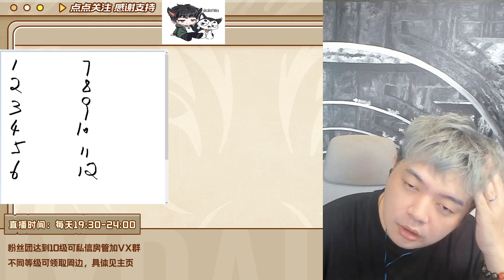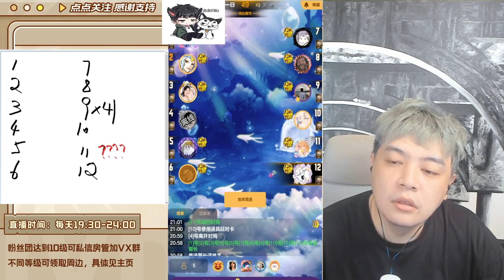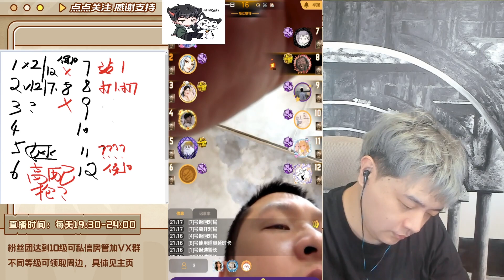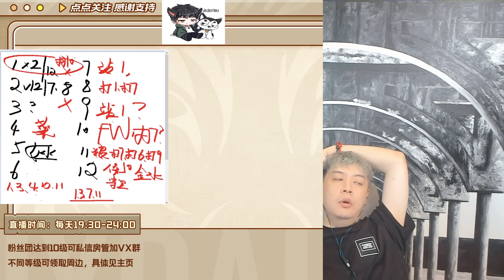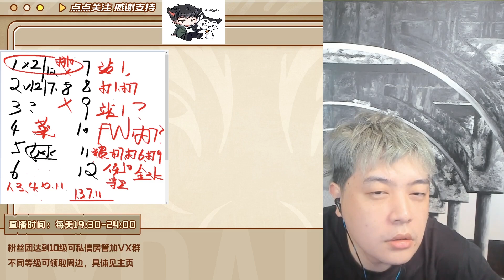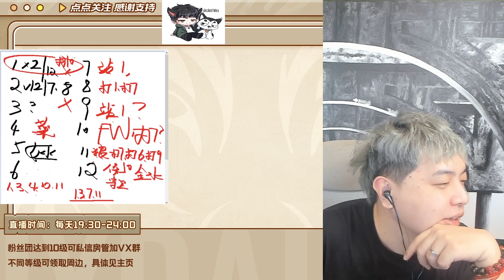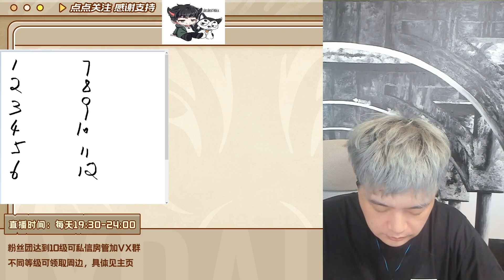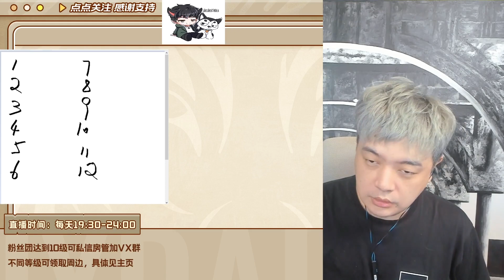【JY狼人杀】2023/02-20 和KS荣耀排路人局，主播挨喷过于兴奋 第二局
我還在，你呢？